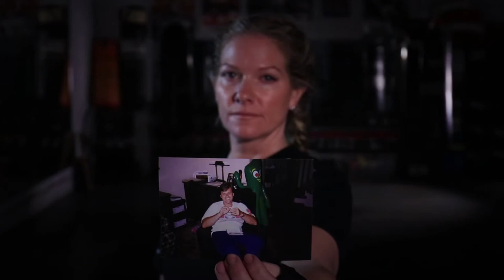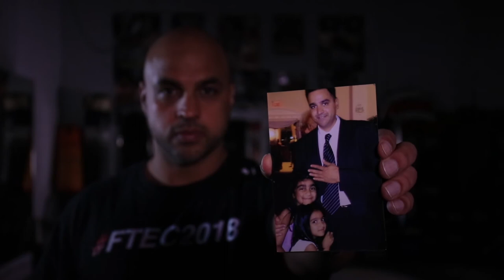Introducing The FTEC2018 Fight Team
The Fight To End Cancer (FTEC) is honoured to announce the official FIGHT TEAM for 2018!  These dedicated, brave men and women, will be stepping into the squared circle on Saturday June 2, 2018  at the 7th Annual Fight to End Cancer Charity Gala, benefiting the Princess Margaret Cancer Foundation.